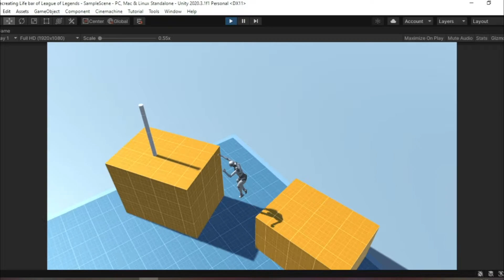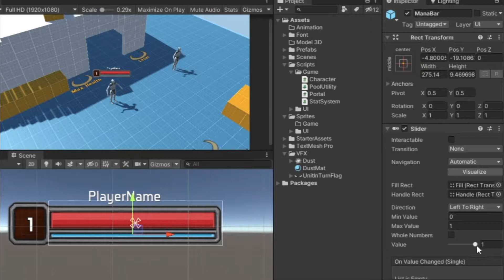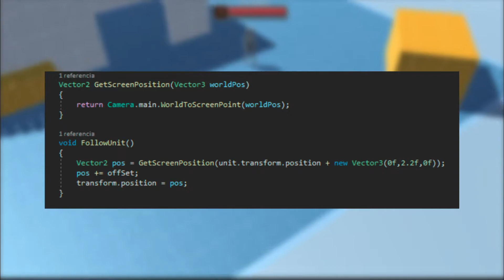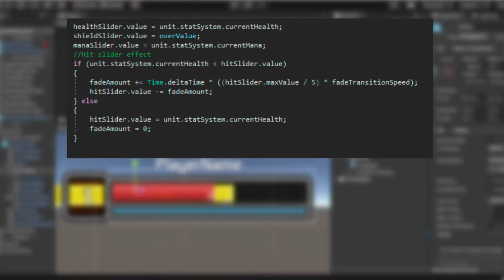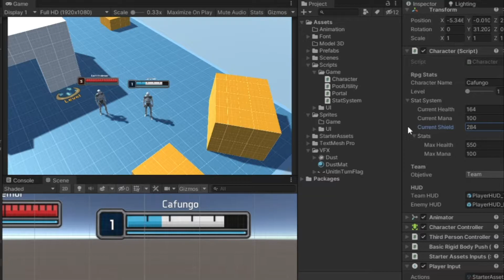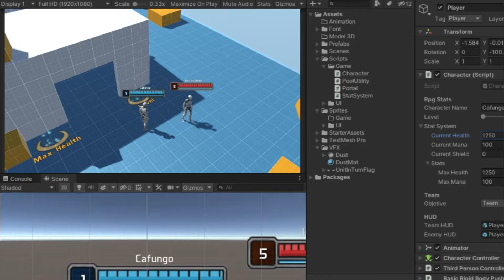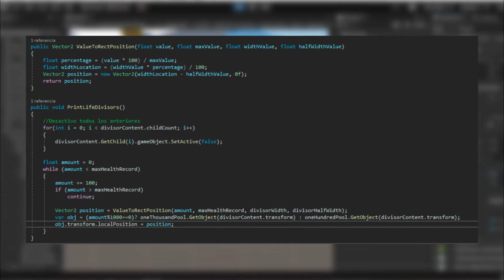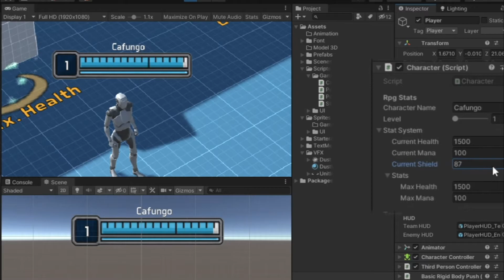Como hacer Barra de vida del League of Legends | Unity tutorial | Cafungo Dev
¿Alguna vez te has preguntado como funciona la barra vida/HUD del League of Legends? Me he dedicado a descifrarlo, este video incluye el efecto al recibir daño, la barra de escudo, las barritas de vida total y más.

00:00 Presentación
00:42 Añadiendo assets básicos
01:18 Clases básicas
02:29 Seguimiento al PJ
03:29 Efecto de daño
04:19 Barra de escudo
05:12 Líneas de vida máxima
08:00 Conclusiones